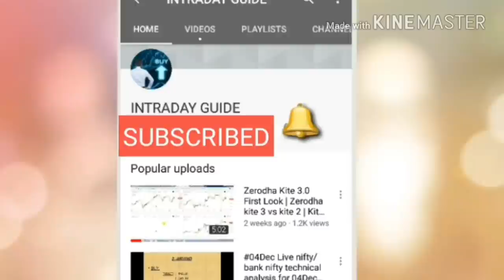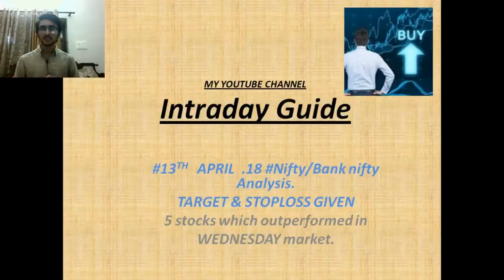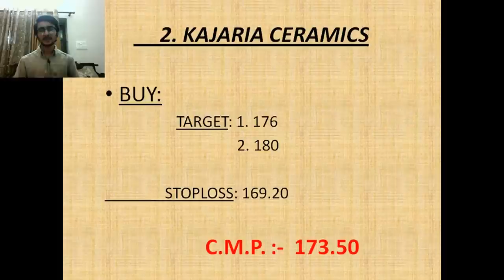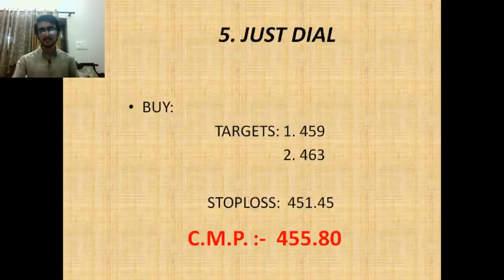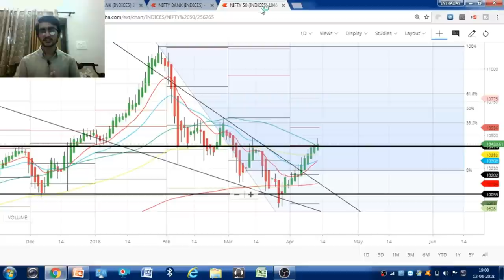#13 April.18 Nifty/Bank nifty OPTION TRADING.|| "5 stocks for Intraday i.e. 13April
:". check stocks analysis of:

1. GODREJ INDUSTRY

2. KAJARIA CERAMICS

3. JUBILANT FOOD

4. VOLTAS

5. JUST DIAL

                     intradayguide

YOUTUBE.COM/C/INTRADAYGUIDE